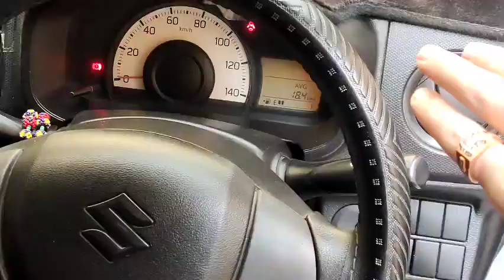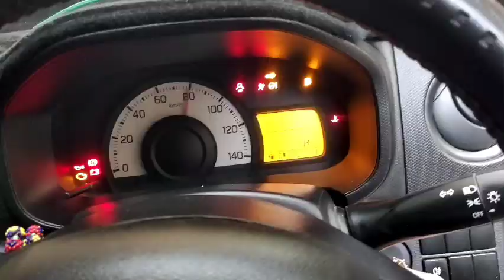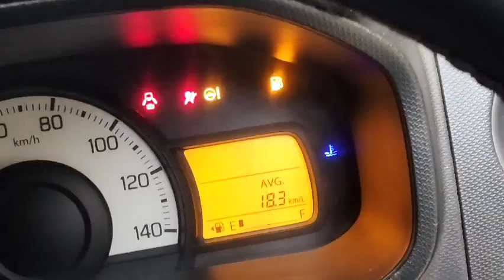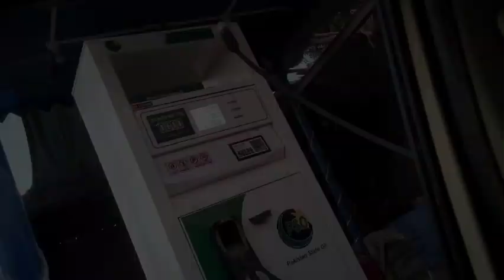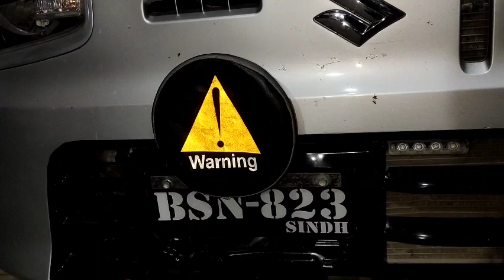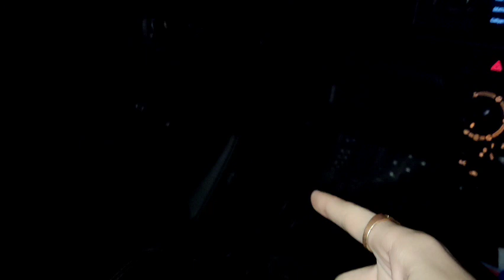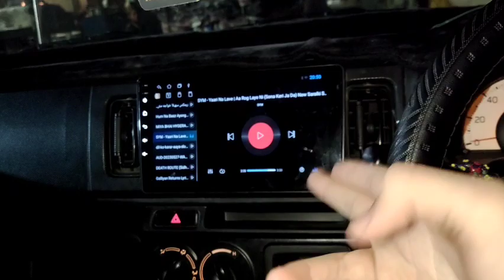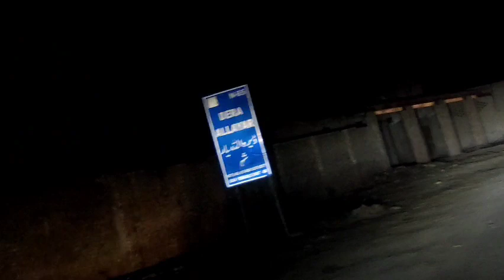Attending Waleema With Abu Janiii♥️😍// And Sweetie's Speaker's Gone😭